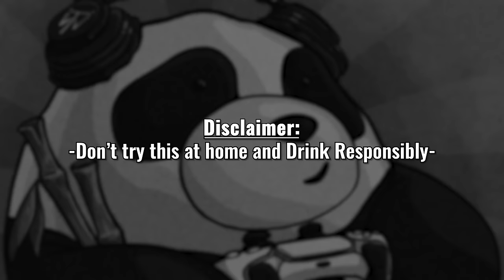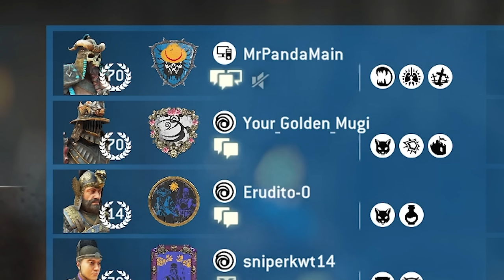Drunk & Furious 2 (hilarious medjay rage)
2nd For Honor Episode of me Getting Drunk lol

An Extended Version of this video is available ONLY for Jabroni Members.